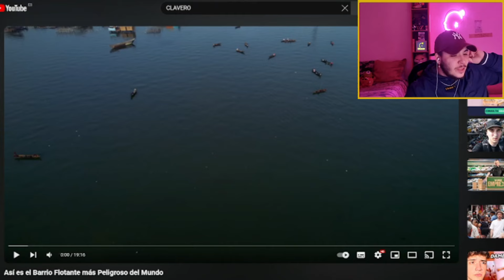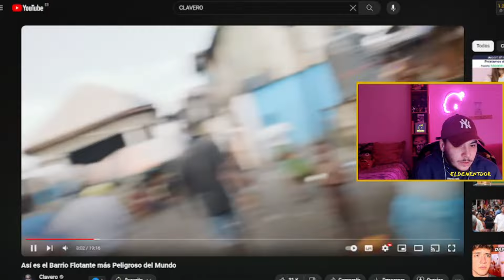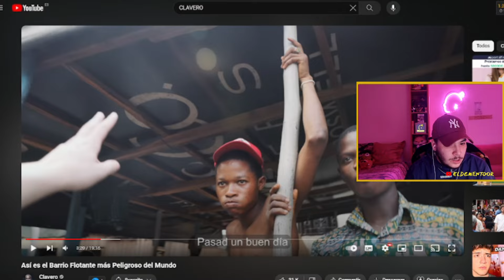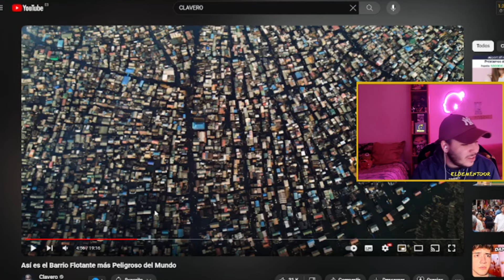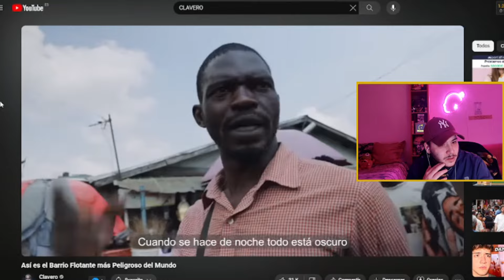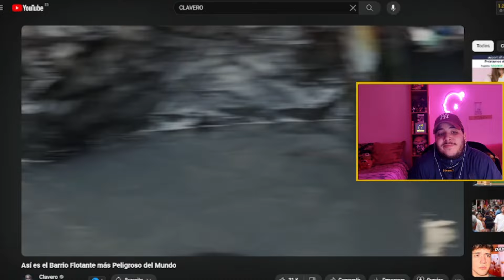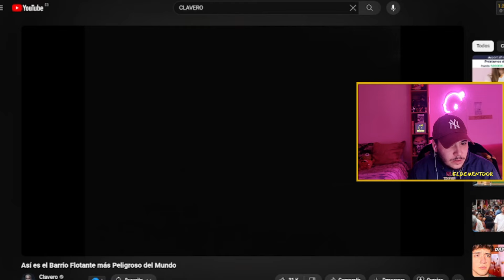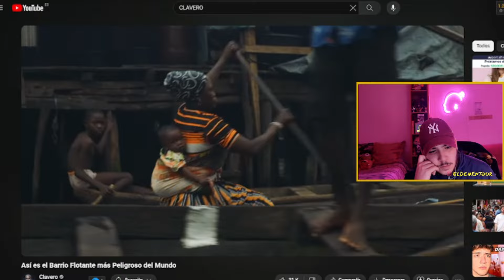REAACIÓN a Así es el Barrio Flotante más Peligroso del Mundo - Clavero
Saluditos brocoliii y bienvenido a un nuevo videito.
Hoy os traigo algo diferente ya que estaré reaccionando a uno de los videos realizados por Clavero hace poquito tiempo llamado: Así es el Barrio Flotante más Peligroso del Mundo.

Un video increíble una vez mas de mano de este creador  en el que estaremos viendo y analizando como es la vida, la educación y las condiciones de vida en este lugar tan poco convencional.

Clavero es un artista que además de traer contenido diferente al que estamos acostumbrados lo acompaña con una producción cinematográfica increíble...

Déjame saber en comentarios si te gusta este sección de contenido en el que reacciono a diferentes historias en las que tambien doy mi punto de vista.